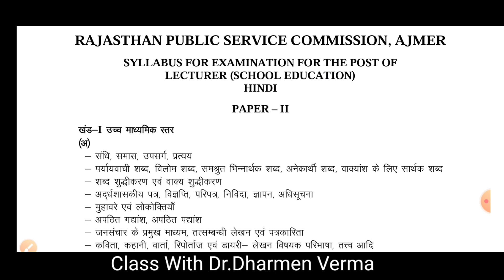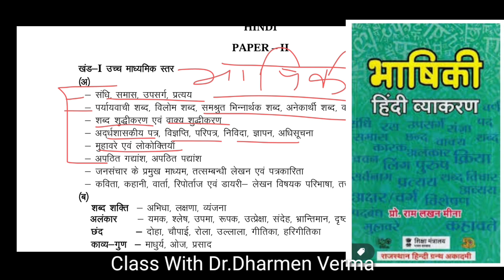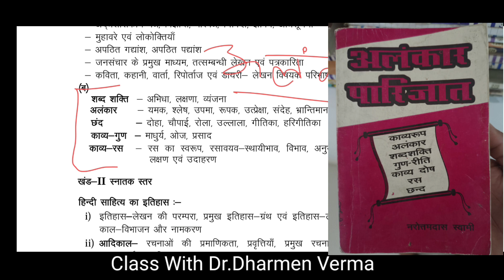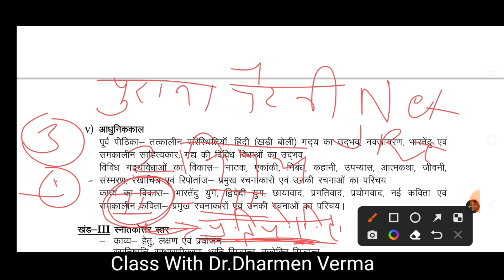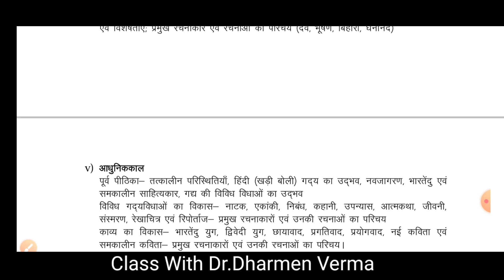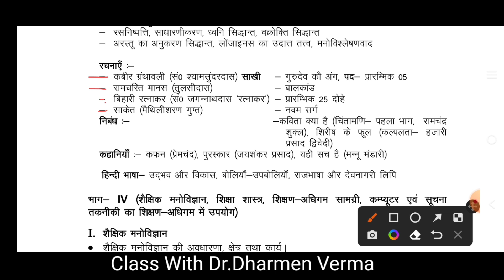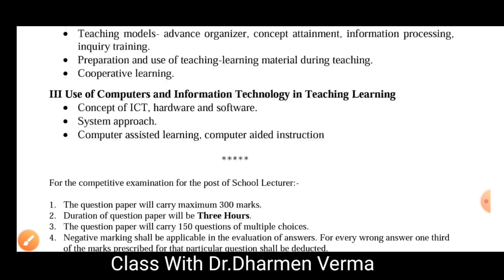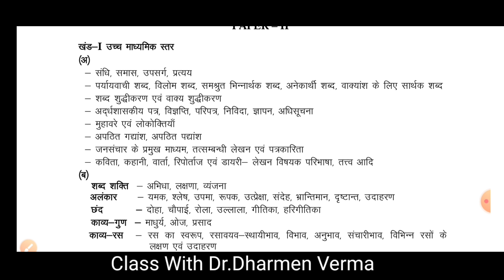स्कूल व्याख्याता (हिंदी विषय) के लिये बेस्ट बुक्स/Best Books For School Lecturer Hindi Subject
स्कूल व्याख्याता (हिंदी विषय) के लिये बेस्ट बुक्स
Best Books For School Lecturer Hindi Subject
School Lecturer preparation
hindi subject school lecturer best books
school vyakhyata ki taiyari kaise kre
Rpsc 1st grade exam hindi preparation
school vyakhyata vacancy
new syllabus for school lecturer exam
Class with Dr.Dharmen Verma